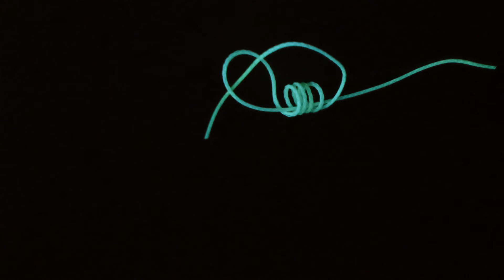Free Fishing Video of Clinch Knot and Improved Clinch Knot. Great for fly fishing monofilament.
Clinch knot and Improved clinch knot are good knots. My style would be to use the improved over the regular. Fly Fishermen and freshwater fishing anglers and enthusiasts as well as saltwater fisherwomen have used these knots over the year. Can be used for light tackle on Trout, Salmon, Walleye, Bass, Stripers, Yellow Tail, Pompano, and Panfish.